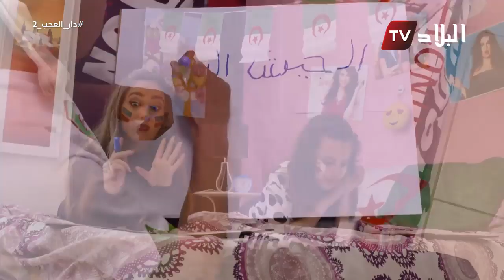فرحة الحراك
Sitcom Dar Laadjeb 2 Episode 2 ( El hirak 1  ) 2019
دار العجب 2 - الحلقة الثانية ( سلمية )
Sitcom dar laadjeb دار لعجب 2
RAMADAN 2019
 رمضان 2019
Biled tv البلاد